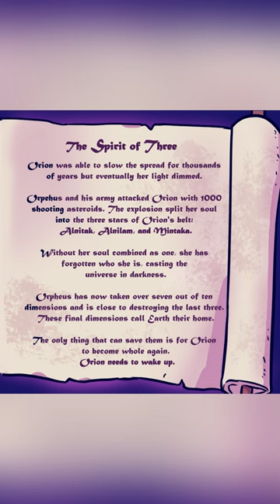Blackbox Universe - The Comic (live read by Sarah Shafey)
A Blackbox Universe comic book to go along with Sarah Shafey's album (titled the same).

With the first single, Competitor, we saw the character Princess Layla (an Egyptian Princess) visualized through the imagery for the single as well as in Act 1 of Shafey’s comic book series. The second single, Pick Up The Phone, introduced Sarah’s audience to Suzy Q (an adoring wife) for Act 2. Shafey then revealed Act 3, Boss Babe (the brainiac and hard worker), and most recently, the final character of the comic series, Alninilaka, brings her Zen and meditative love to the story line. Alninilaka is “the peaceful characteristics that we all want to embody in this hectic world,” explained Sarah.

“We all have different versions of ourselves so I felt the need to explore who they were,” says Sarah. “Some of it was a shedding of skin that I don’t want anymore and other elements are more closely aligned with who I am now and want to be more like.”

Written by: Sarah Shafey
Illustrated by: Sarah B. Moore